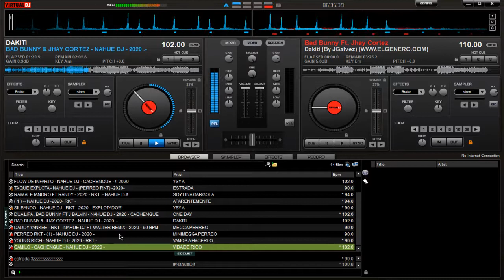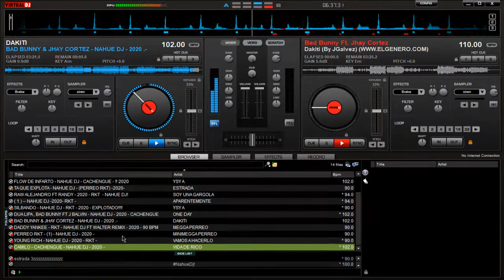DAKITI - BAD BUNNY & JHAY CORTEZ - NAHUE DJ - 2020